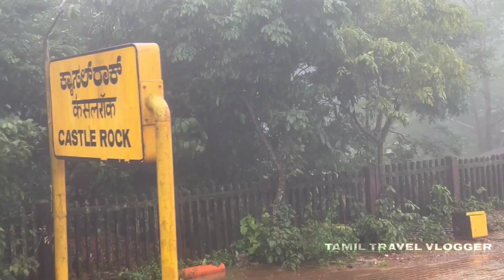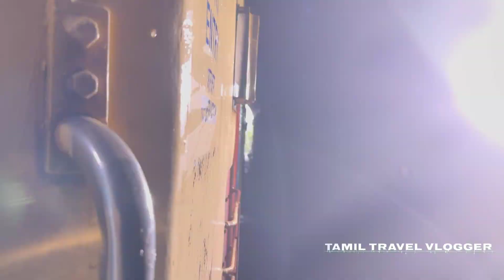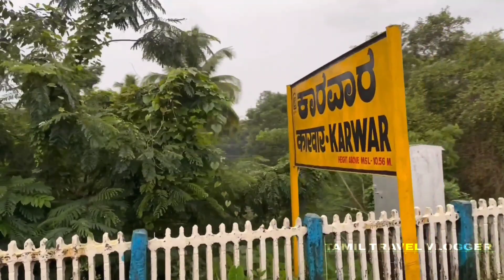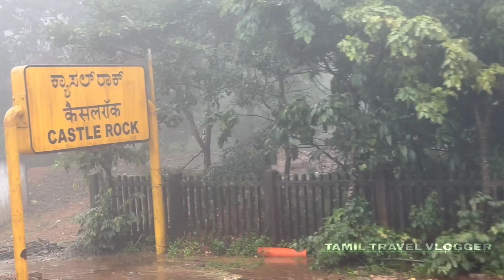POORNA EXPRESS TRAVEL VLOG Via - DUDHSAGAR WATER FALLS | Sleeper Class journey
POORNA EXPRESS (11098)
Mangaluru junction to Pune travel vlog